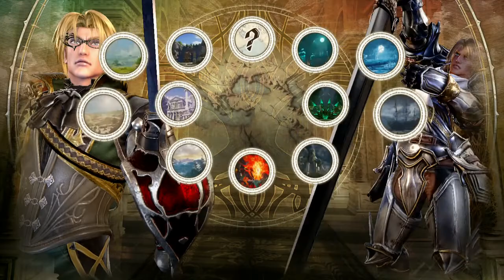NEC 19: SC6 Pool: B4: KOA | Empy (Raphael) vs Jin (Seigfried, Seong-Mina)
Avylon @ NEC 19